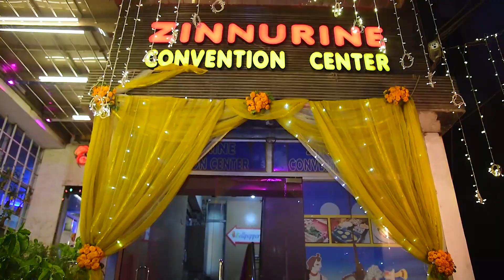Saymom & Tinni Holud Trailer, Bangladesh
Sanjoy Shubro is a top ten wedding photographer & wedding filmmaker in Bangladesh. His stylish wedding theme is appreciated by thousands of clients in Bangladesh. He has worked as a destination wedding photographer in India. His workshops are sold like the hotcake. He is awarded as the Best Speaker in WPPB 2015.